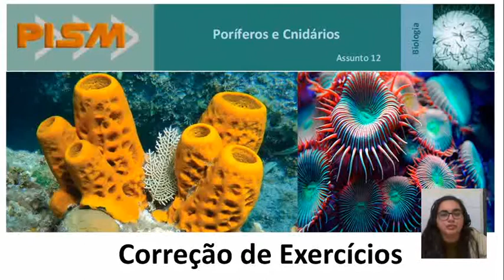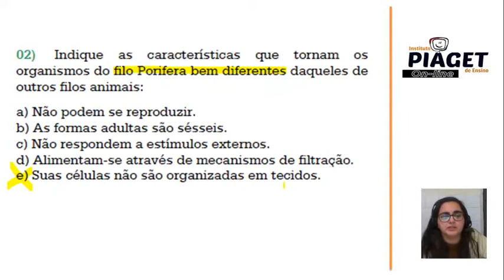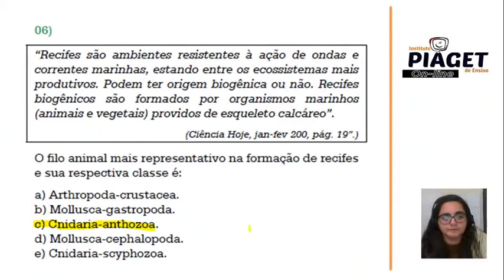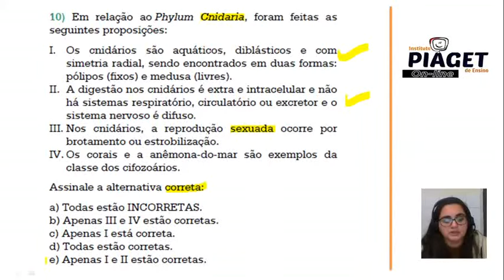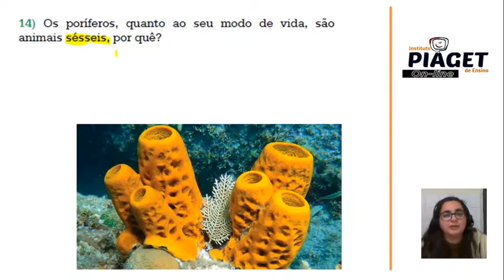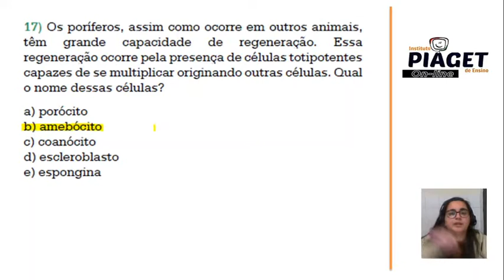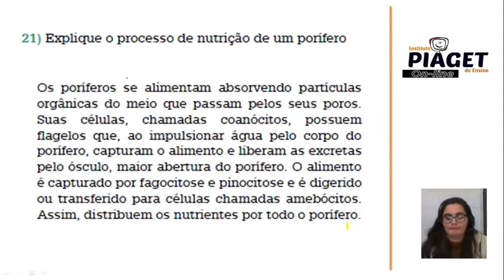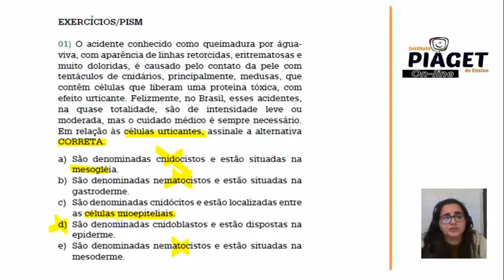Correção de Exercícios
Assunto: Poríferos e Cnidários
Turma PISM II